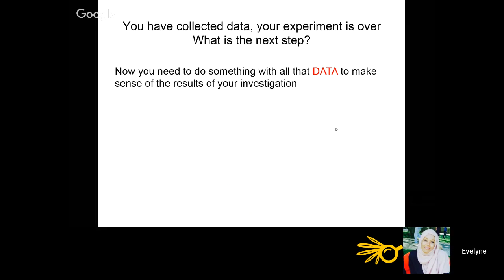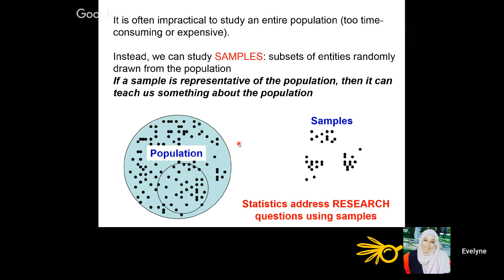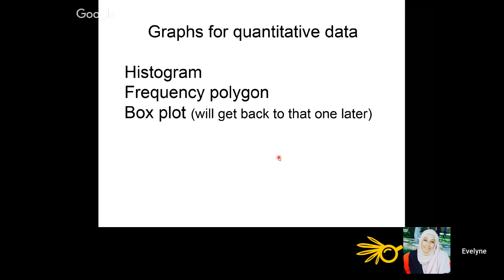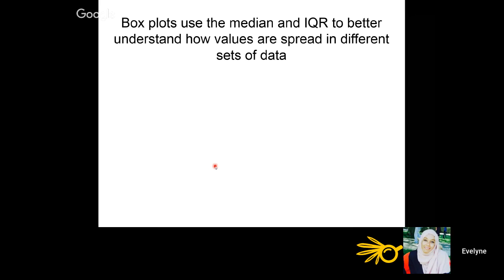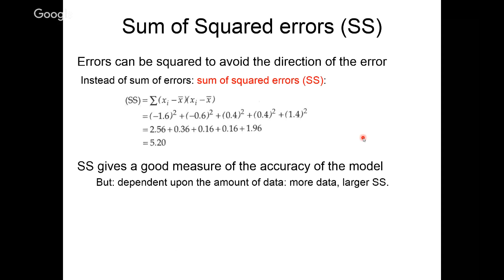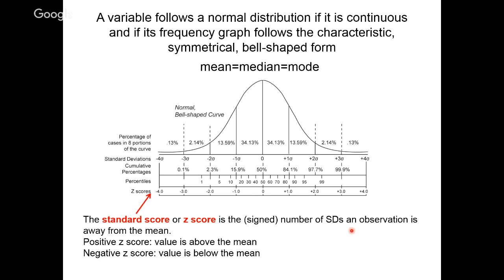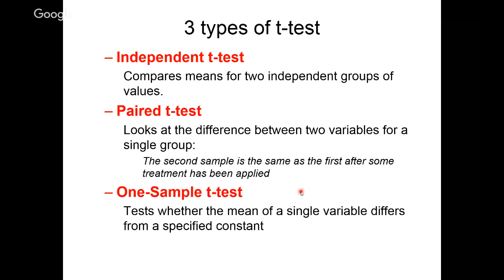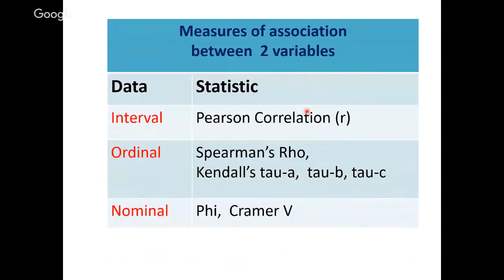Basic statistical analyses to explore scientific data │ Prof. Evelyne Sernagor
Introduction:
Conducting sound scientific research involves several important steps. It starts with designing your experiments (generally hypothesis-driven if based on fundamental research) or clinical surveys you want to undertake. The second step is to perform these experiments or surveys. Once data is gathered, it has to be analyzed in a rigorous manner in order to extract the main features of the results and reach conclusions. This last stage requires the use of statistical methods.
Statistics is the study of data: how to collect, summarise and present it.
Without proper statistical data analysis, you cannot write good scientific papers or produce reliable clinical reports.

In this webinar you will learn:
- The different types of data available and the variables to describe them
- The concepts of population versus sample and parameters versus statistics
- Descriptive statistical methods for data exploration (including measures of central tendency, distribution, dispersion, position)
- How to choose the appropriate graphs to visualize your data
- How to choose the appropriate statistical test to verify your hypothesis (parametric and non-parametric tests)

Speaker:
Evelyne Sernagor, PhD
Professor in Retinal Neuroscience
Institute of Neuroscience
Faculty of Medical Sciences
Newcastle University
Newcastle upon Tyne, UK

Panellists:
Maha Dahawi, University of Khartoum, Sudan.
Cynthia Lefebvre Omar, Sorbonne University, France.